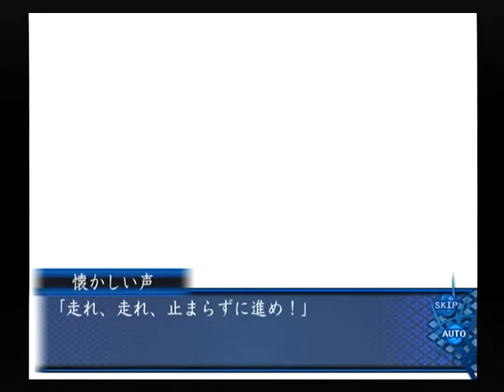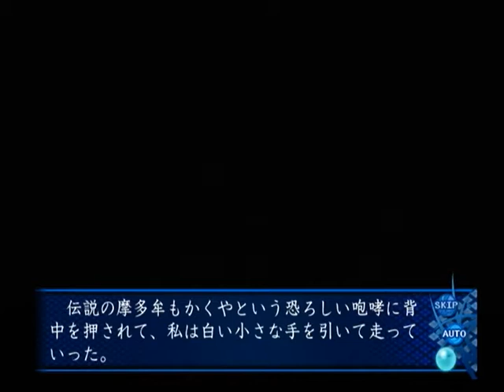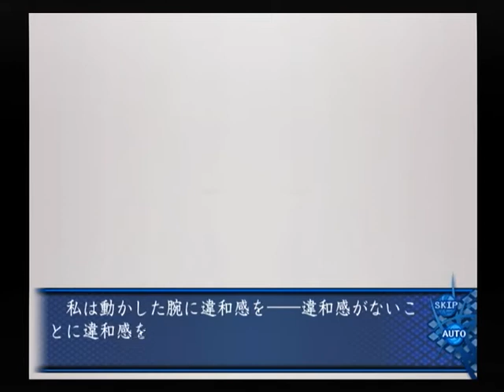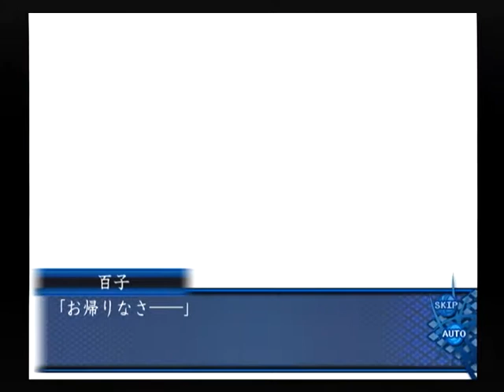【PS2】アオイシロ ベストエンド Part６６ ナミ編 ～目の前には、赤い光の見あたらない、黒い闇を湛えた森がある 【スタートオンゲームズ】【スタゲー】【JAPAGE】